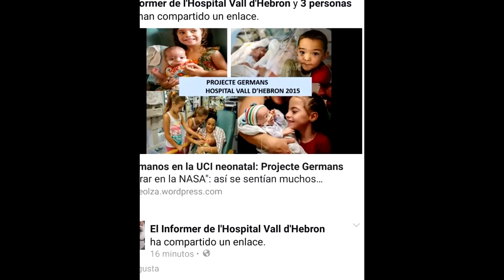UCI Neonatal. Hospital Maternoinfantil Vall d'Hebron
Los residentes de enfermería pediátrica nos muestran el Hospital Maternoinfantil Vall d'Hebron.